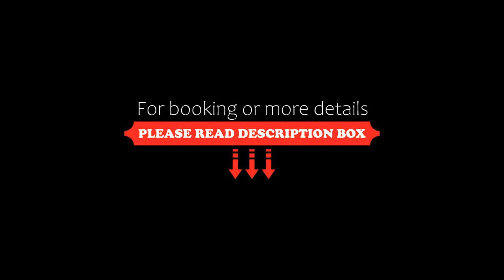HospedArte Loreto, Loreto, Mexico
About Property:
You're eligible for a Genius discount at HospedArte Loreto! To save at this property, all you have to do is sign in.
Located 1.7 km from Zaragoza Beach, HospedArte Loreto offers a garden, a tennis court and air-conditioned accommodation with a balcony and free WiFi.

The apartment provides guests with a terrace, city views, a seating area, satellite flat-screen TV, a fully equipped kitchen with a fridge ...
Property Type: Hotel
Address: 80 Emiliano Zapata, 23880 Loreto, Mexico
Searching For
1. HospedArte Loreto - Loreto - Mexico
2. HospedArte Loreto - Loreto - Mexico Address
3. HospedArte Loreto - Loreto - Mexico Rooms
4. HospedArte Loreto - Loreto - Mexico Amenities
5. HospedArte Loreto - Loreto - Mexico Offers and Deals
Audio Credit:
Track Title: Blank Slate
Artist: VYEN